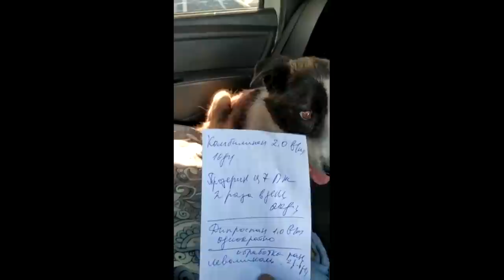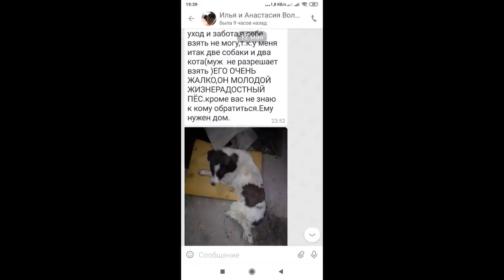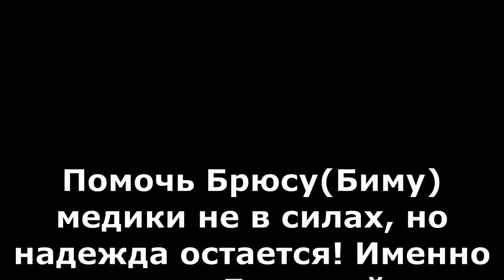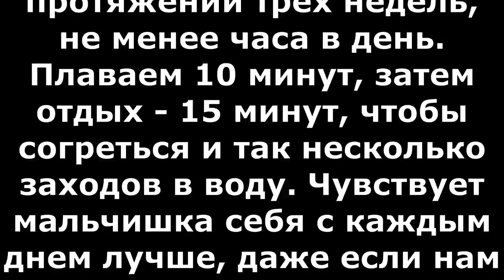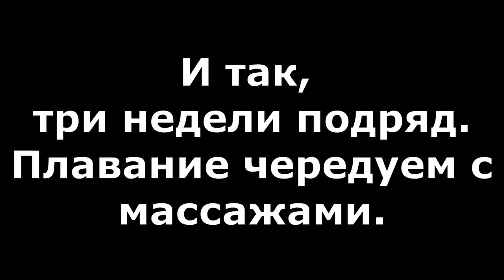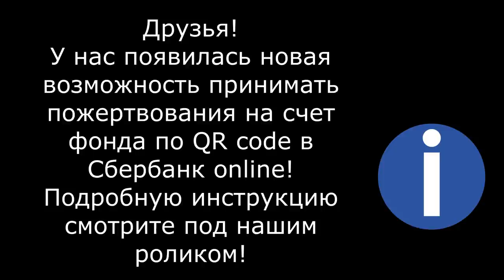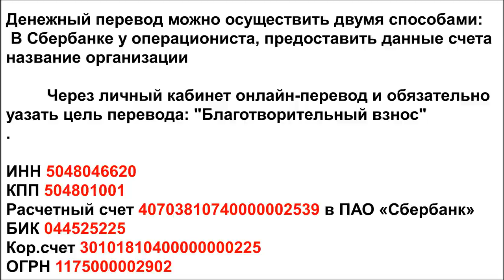Заплыв ценою в Жизнь/Swimming for Life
A young dog and already crippled. A fractured spine and a sentence for life... There is no need for surgery, it's too late, but you can try to get him back on his feet. Let it be a "spiral gait," but it will be on its own! And we are trying! Every day swimming and massage!

1. Откройте мобильное приложение Сбербанк-Онлайн. (если нет, то скачайте из AppleStore или GooglePlay)

2. Перейти в раздел «Платежи»
3. Выберите «Оплата по QR или штрихкоду»

4. Наведите камеру на QR или штрихкод

5. Выберите карту списания и нажмите «Продолжить»

6. Сверьте реквизиты получателя и убедитесь в правильности Ваших данных

7. Нажмите продолжить и далее Подтвердить. Придёт СМС с номера 900, с информацией о платеже.

Голодные телефоны:
Билайн: 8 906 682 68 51
Билайн: 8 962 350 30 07
Теле2:  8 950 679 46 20

Our bank cards:
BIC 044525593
Получатель платежа: Valentina Silich

Visa Classic:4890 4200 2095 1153
The beneficiary of payment: Valeriia Utkina
Получатель платежа: Valeriia Utkina